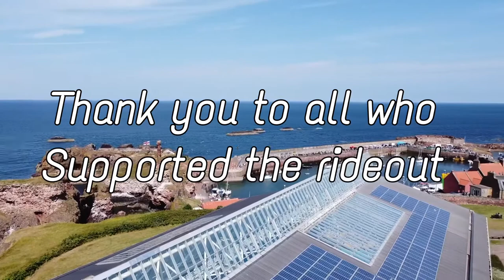All Mod Cons Scooter Club Ride out to Dunbar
Supported clubs ride out to Dunbar Music credited to Grant Lazlo Orchestra “ Heard it through the Grapevine” and covers fair use policy and no monies will be taken for the video and sharing of the media